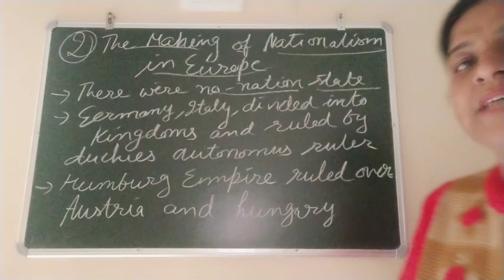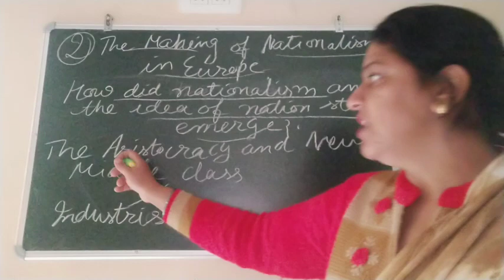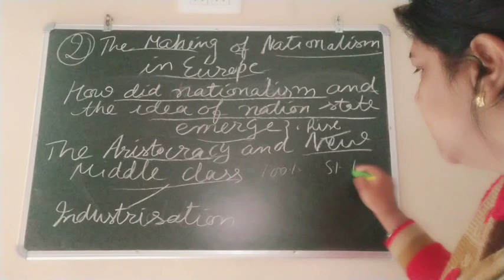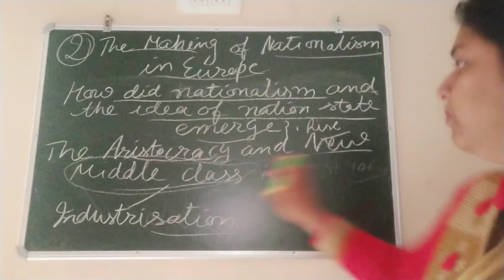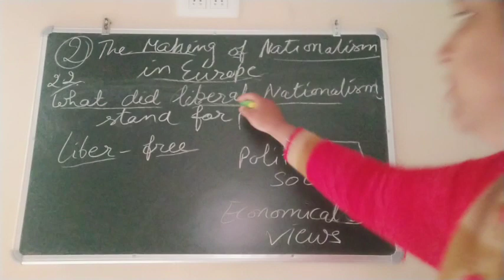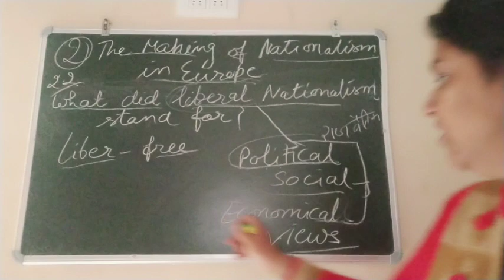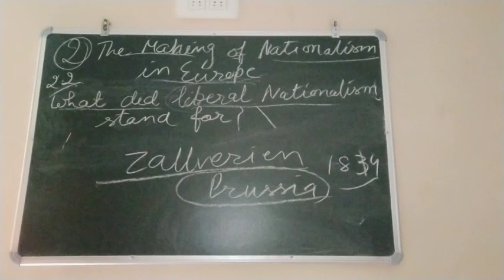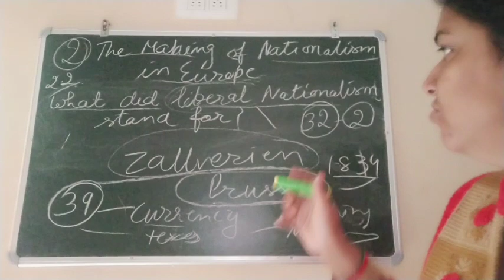The rise of nationalism in europe part 2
Making of nationalism  in europe  topic 2